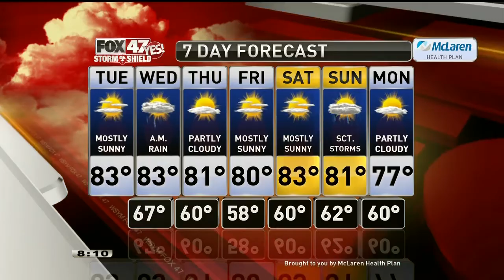Claire's Forecast 7-28